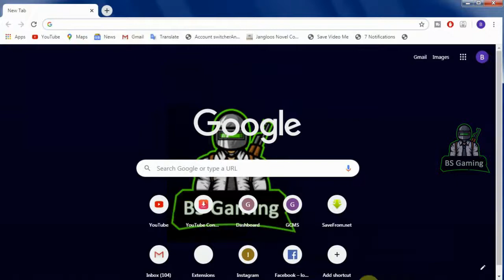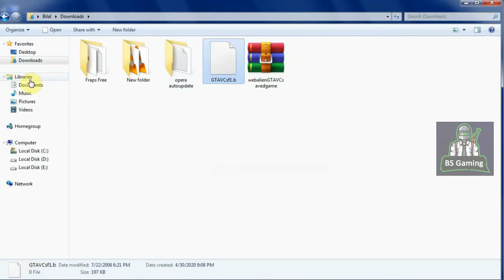How To Complete All Missions In GTA Vice City In Just One Click | 100% Working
If you have any problem about installing this Mod and any other gaming problem
More Interesting & Amazing Mods And Videos Are Coming